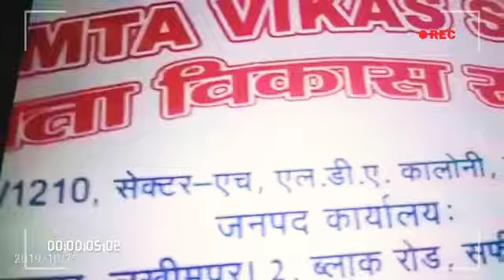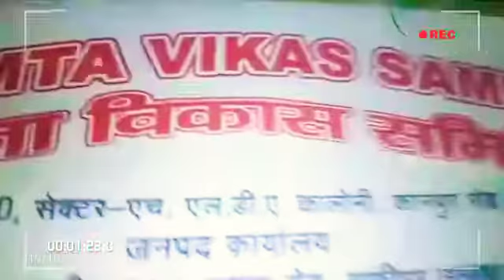सक्छता ही सेवा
ममता विकास समिति